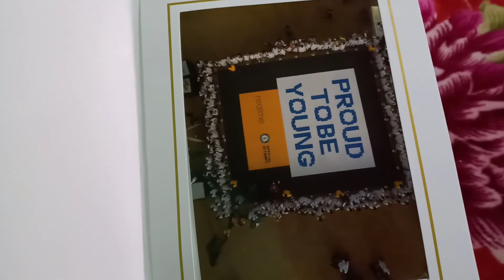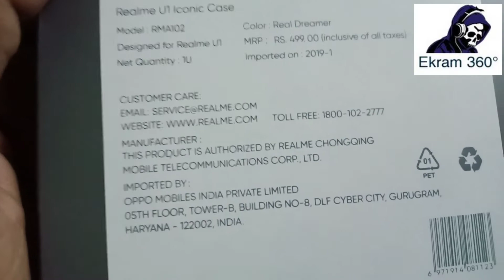Realme_Fan_Meet_Guwahati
Thanks Realme